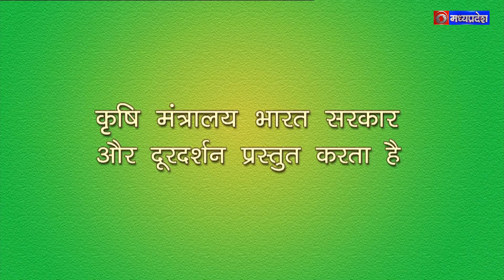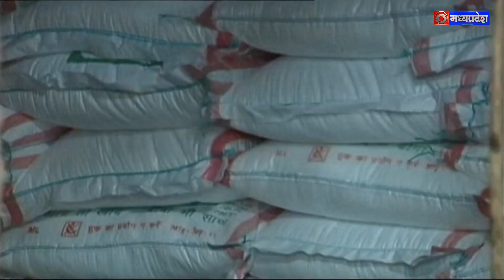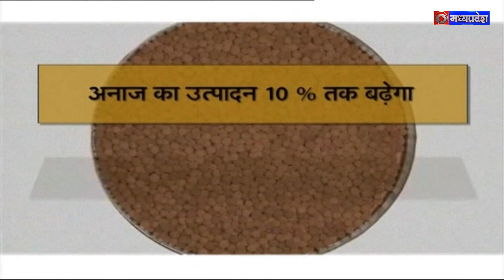कृषि दर्शन 15.01.2023, विषय - मत्स्य पालन की योजनायें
विषय -
मत्स्य पालन योजनायें

विशेषज्ञ -
1. भरत सिंह, संचालक मत्स्य पालन विभाग
2. कृष्णकांत चौकसे प्रगतिशील किसान

एंकर -
राहुल  शर्मा